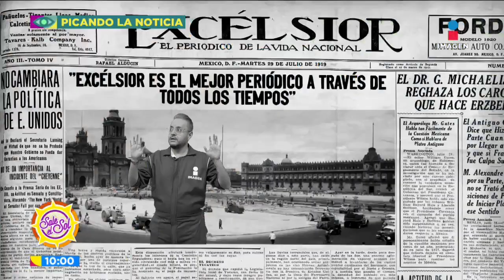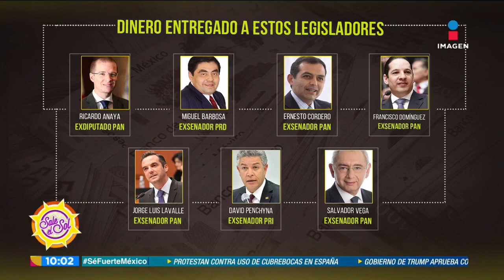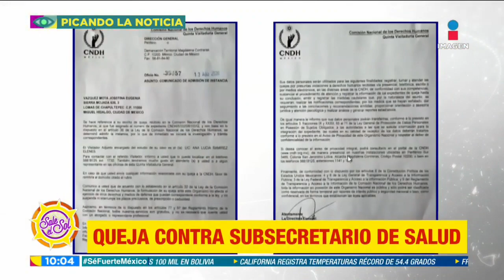Emilio L declara haber entregado 80 millones de pesos a 7 legisladores | Sale el Sol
EmilioL, declara haber entregado 80 millones de pesos a 7 legisladores para que trabajaran en favor de la ReformaEnergética. Esto sucedió entre 2013 y 2014.

El Instituto Nacional de Enfermedades Respiratorias se alista para enfrentar la batalla de cada año contra la influenza. Solo que esta vez la tendrá que pelear junto con la batalla del CoVid.

Las encuestas de preferencia electoral muestran una ventaja en favor de Joe Biden sobre Trump.  Los porcentajes andan en 53% para Biden y 41% para Trump.  Y ayer Michelle Obama apareció en un video donde menciona que Trump es el presidente equivocado para el país.